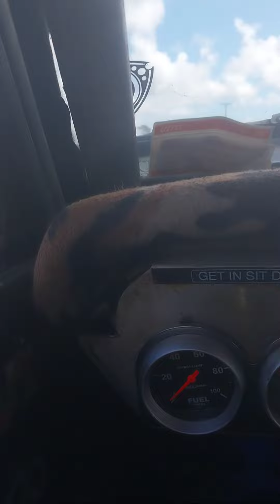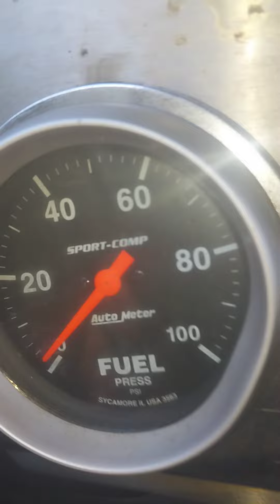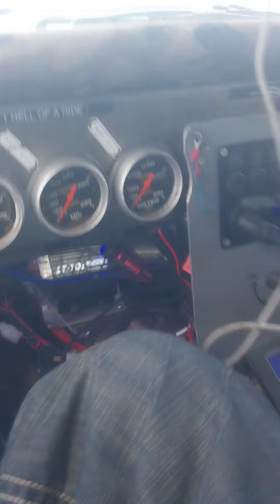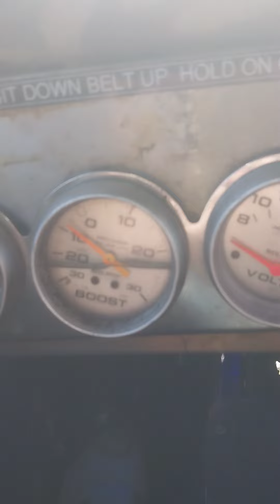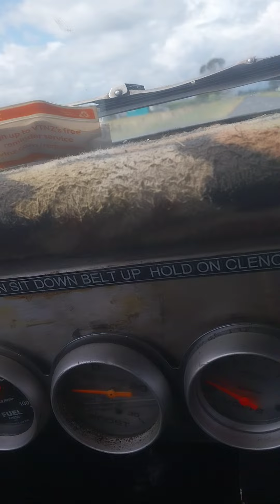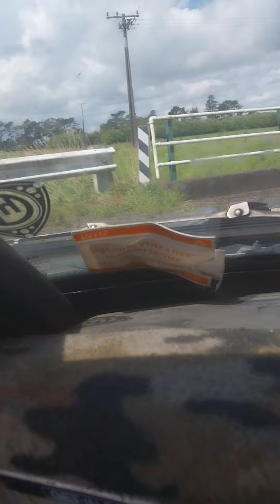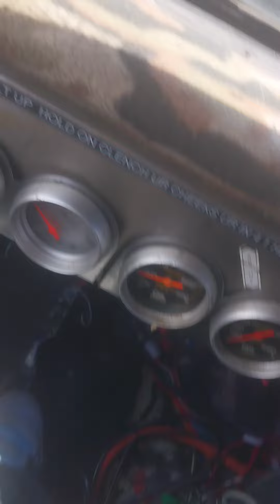RX3 TR8TA pre re union testing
TAKEN SPACEMAN ON A JOY RIDE THRU MEHICO